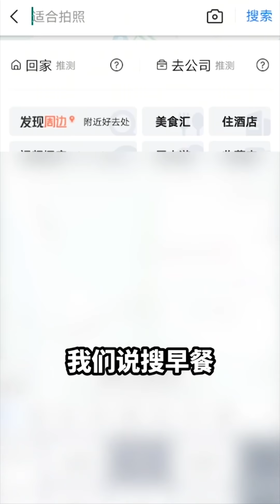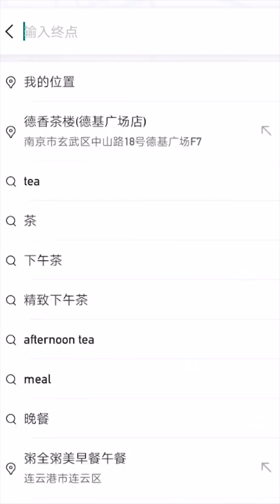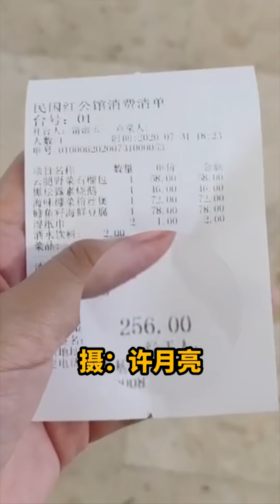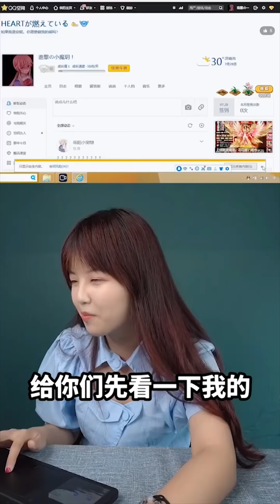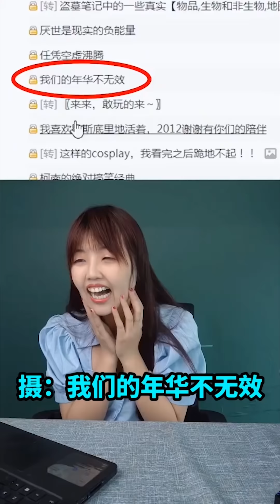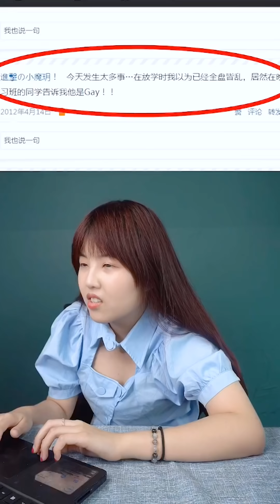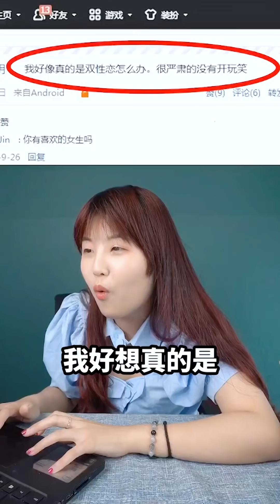【測評大戶小月亮】24小時跟地圖隨機吃吃吃，教你們做戳不破的巨大泡泡，加字挑戰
本期内容如下：
00:00 24小时跟地图随机吃吃吃
02:51 人名炸弹
03:31 读10年前的qq空间是什么体验!(上)
04:59 读10年前的qq空间是什么体验!(下)
06:26 教你们做戳不破的巨大泡泡
07:45 加字挑战